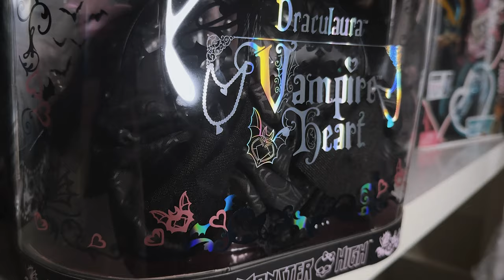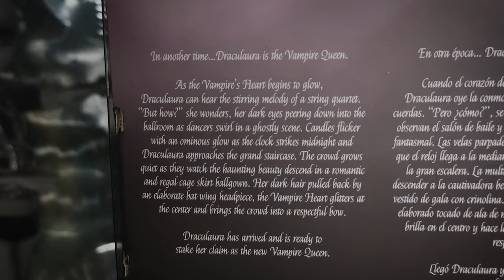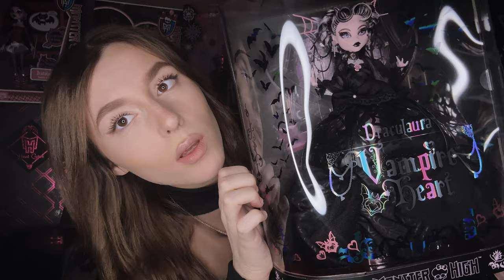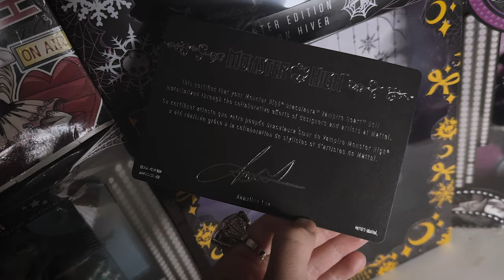АСМР ОБЗОР ♥ что У ДРАКУЛАУРЫ под ЮБКОЙ? куклы монстер хай Сердце Вампира / Monster High Draculaura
АСМР обзор на эксклюзивную куклу от Mattel Монстер Хай Дракулаура Сердце Вампира - Monster High ASMR doll review Draculaura Vampire Heart Adult Collector ♥
Тайминг видео:
0:00 - икс-икс с вами беливикс (смотрите мои ютюб шортс)
0:23 - о ком поговорим?
0:35 - таппинг по коробке
0:47 - предистория куклы
1:15 - коробка
1:35 - таппинг
1:59 - задняя часть коробки
2:12 - таппинг
2:27 - фон для видео (на кого снять обзор?)
2:32 - таппинг и коллекция с 2015 года
3:46 - я стала Дракулаурой
3:55 - задник коробки и крепежи
4:40 - распаковка
5:35 - лицо
5:58 - сравнение Драулуар (базовая Ула и Haunt Couture)
6:24 - прическа, волосы и украшения
7:22 - как вам кукла?
7:36 - артефакт Сердце вампира
8:00 - платье
8:54 - раздеваем куклу
10:00 - где купить?
10:14 - что под юбкой?
10:50 - комплектация
11:50 - be cool&crazy

Распаковки посылок из Америки с новыми крутыми куклами монстер хай, эвер афтер хай, Барби, братц, винкс, а также обзоры и асмр видео смотрите в других видео и дайджестах на канале @believixx